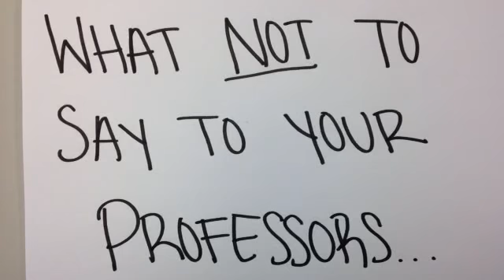Flipside: What not to say to your professor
There are simple ways to get on your professor's good side. These may not be one of those ways. By Shayna Holle